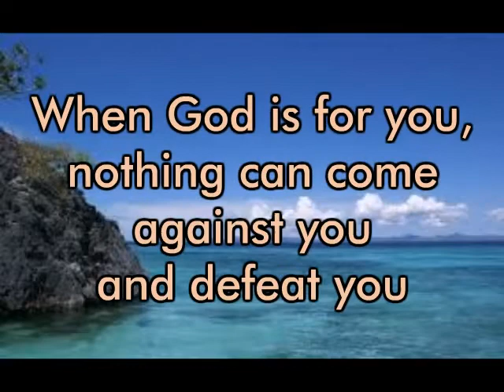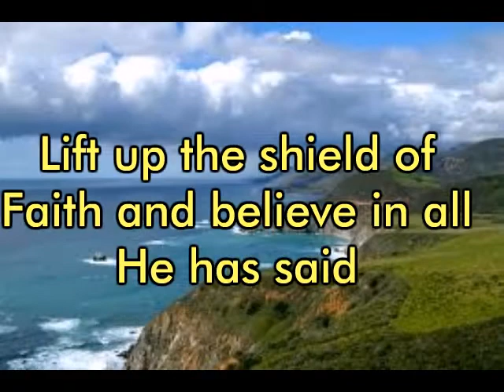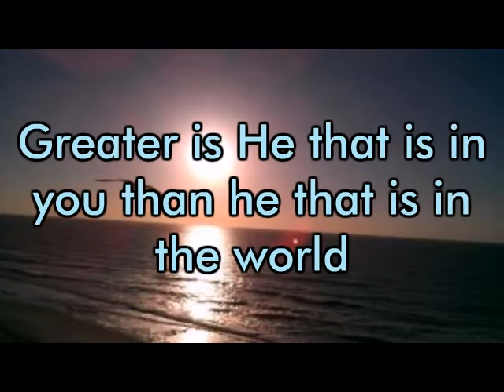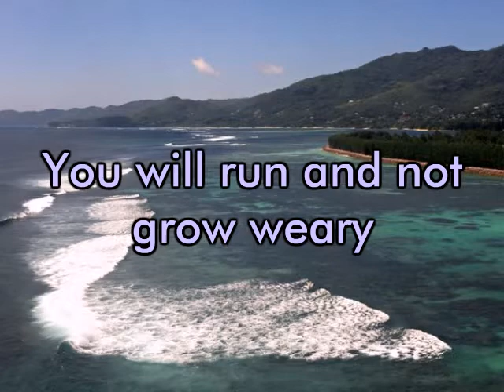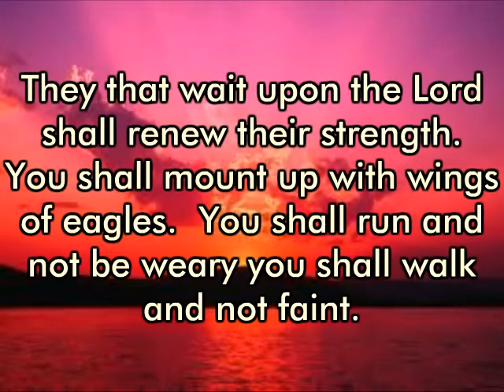Walk In Your Freedom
An inspirational poem titled "Walk In Your Freedom"
from Lollita Faith Collection
Selective photographs are not the property of Lollita Faith/Jan Hodgins